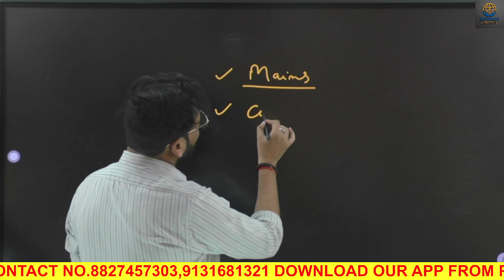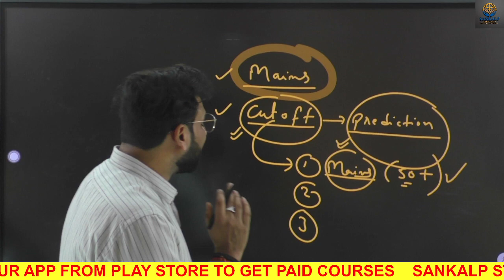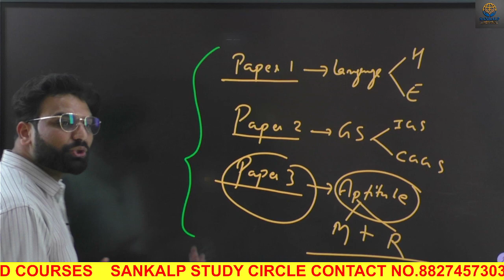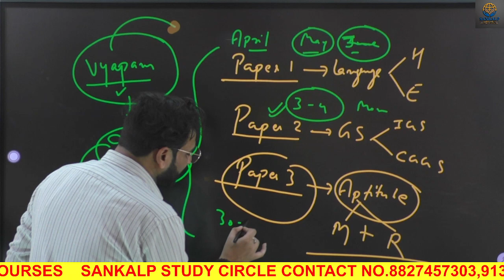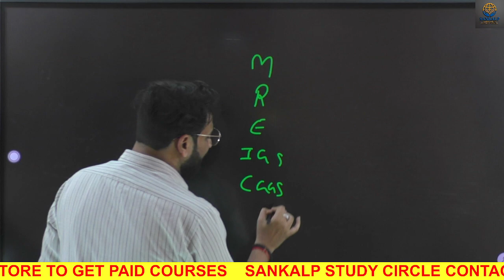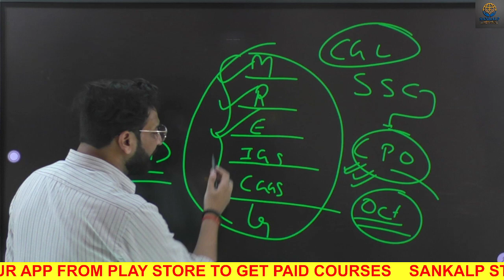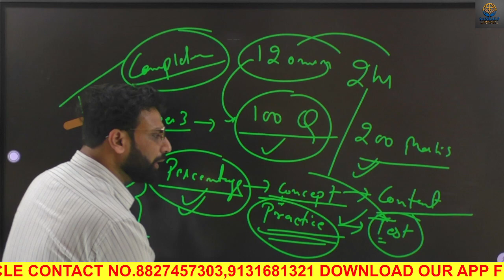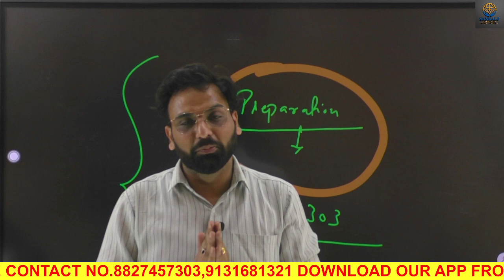CGSI-MAINS की तैयारी करू या न करूं-Confusion_Cutoff Confusion-सारे सवालों के जवाब इस वीडियो मे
Your Queries-
CG SI Cut Off Confusion
CG SI Mains Planning-Strategy
CG SI Pre
CG SI MAINS
CGVYAPAM (व्यापम )
Hostel Warden (छात्रावास  अधीक्षक )
S.I. (Sub-Inspector) (उपनिरीक्षक)
Patwari (पटवारी )
RI (Revenue Inspector) (राजस्व निरीक्षक)
AMIN Patwari (अमीन पटवारी)
Food Inspector (खाद्य निरीक्षक)
Mandi Nirikshak (मंडी निरीक्षक)
Sanyukt Bharti (AGDO) (संयुक्त भर्ती)
ADEO (सहायक विस्तार अधिकारी)
ABEO (सहायक विकासखंड  शिक्षा अधिकारी)
Forest Guard (वन रक्षक)
Mandal Sanyojak (मंडल संयोजक )
Samparikshak (संपरीक्षक)
CG TET
SSCCPO
SSCCGL
SSCGD
Labour Inspector (श्रम निरीक्षक)
Pariyojana Kshetrapal (VAPR) (परियोजना क्षेत्रपाल )
Forest Ranger (वन रेंजर)
separate batches for  Maths ,Reasoning, English ,Indian GS ,Hindi and chattisgarh .